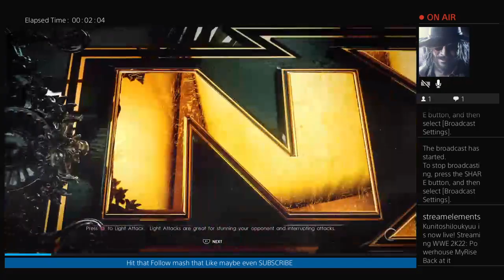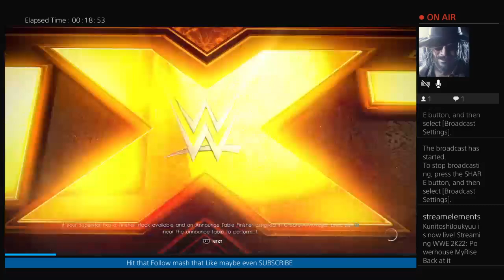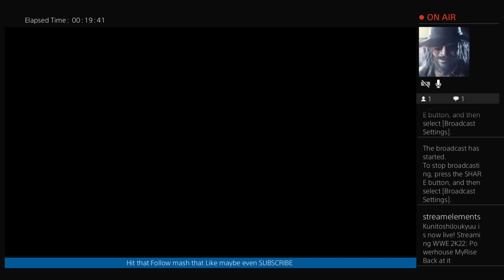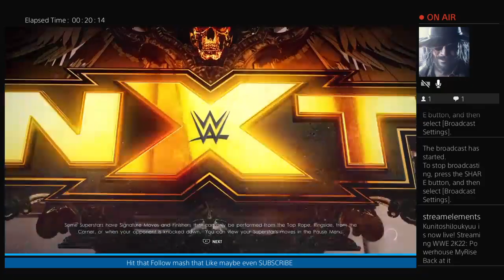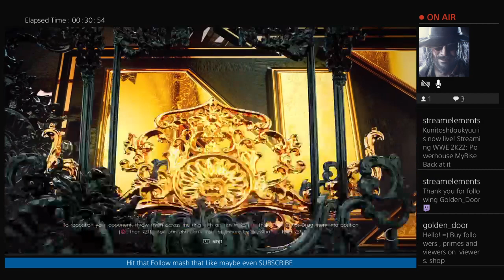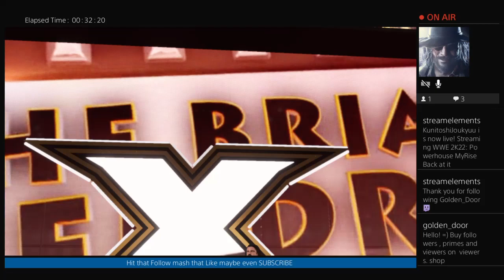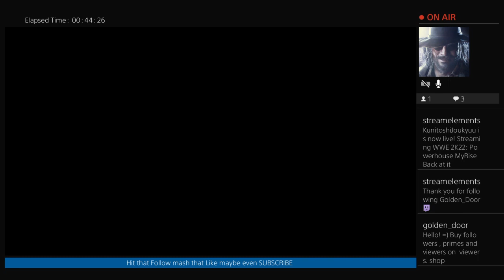Powerhouse MyRise Back at it